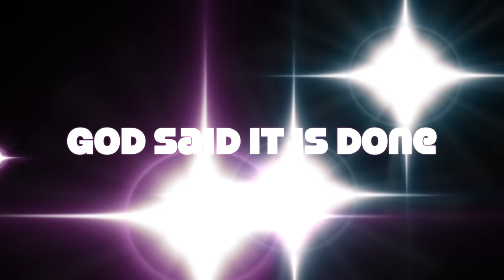💥IRAQI DINAR HOT SHORT & SWEET SUMMARY💥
🔥SHAKES🔥 Link for Total Body Health: Suggest NOW & INNERGIZE to start. Then at check out click ON AUTOSHIP another 10% or combined 20% total💥:

IF YOU WANT A RECORDING AND WORKSHEETS OF EITHER THE GROUP DEBT CANCELLATION ZOOM OR THE THREE STEPS TO A SAFE EXCHANGE FOLLOW INSTRUCTIONS BELOW:
2. Include “GROUP” or “PRIVATE” in the subject line of the e-mail.
3. Include your cell number so I can efficiently add you as my contact. When you text me I will know who you are…maybe

MAY THE LORD GOD BLESS YOU 💯 up to 1,000 FOLD‼️
To DONATE in support of this channel OR PAY FOR A GROUP/PRIVATE SESSION:

Melanie Hinds
10 State Rd Ste 9 PMB 259

💥CHEAPEST WAY TO JOIN CHANNEL🤓👇🏽
MIRACLE MANIFESTATIONS LEVEL to access ZOOMS